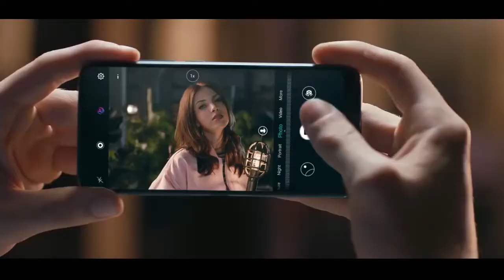Honor 10 or Oneplus 6 : Which one is best?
1. OnePlus 6 price in India Rs. 34,999 for the 6GB RAM/ 64GB
     storage model
     Rs. 39,999 for the 8GB RAM/ 128GB storage variant.
     Honor 10 price in India Rs. 32,999 for the 6GB RAM/ 128GB
     storage variant.

2. OnePlus 6 Colour variants Midnight Black, Silk White, and Mirror
     Black.
     Honor 10 Colour variants Phantom Blue and Midnight Black.

3. OnePlus 6 offers for the OnePlus 6 include instant discounts
     with SBI debit and credit cards, no cost EMI options, Idea
     cashback, and several bundled benefits from ClearTrip, Amazon
     Kindle, Amazon Prime Video, and Servify.
     cashback, no cost EMI plans, Jio cashback, and exchange
     discounts.

4. OnePlus 6 Online shopping Amazon India.
     Honor 10 Online shopping exclusively on Flipkart in India.

5. OnePlus 6 camera dual rear camera setup with a primary
    16megapixel Sony IMX519 sensor and a 20-megapixel Sony
    IMX376K      secondary sensor, dual-LED flash, OIS, EIS, and f/1.7
    aperture. The front camera 16-megapixel Sony IMX371 sensor
    with    slow Motion video recording, Face Unlock, and Portrait
    Mode.
   Honor 10 camera 24-megapixel and a 16-megapixel sensor, with
   PDAF, AI photography capabilities, 3D Portrait Lighting,    HDR,
   and an f/1.8 aperture. another 24-megapixel sensor with 3D
    Portrait Lighting mode.

6. OnePlus 6 Connectivity 4G VoLTE, dual-band Wi-Fi 802.11ac,
     Bluetooth v5.0, NFC, GPS/ A-GPS, a 3.5mm headphone jack, and
     USB Type-C. accelerometer, ambient light sensor, compass,
     gyroscope, fingerprint sensor, and proximity sensor.
     Honor 10 connectivity,4G VoLTE, dual-band Wi-Fi 802.11ac,
     Bluetooth v4.2, NFC, GPS/ A-GPS, a 3.5mm headphone jack, and
     USB Type-C. an accelerometer, ambient light sensor, digital
     compass, gyroscope, proximity sensor, and an Ultrasonic

     Under Glass fingerprint sensor.